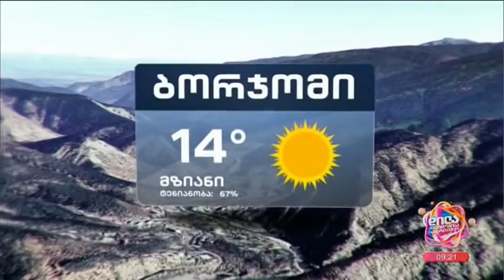26 ოქტომბრის ამინდის პროგნოზი; დილა მშვიდობისა საქართველო-2022.10.26